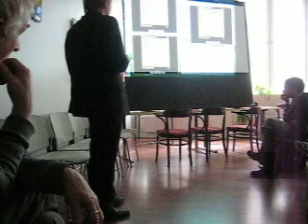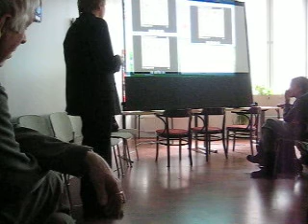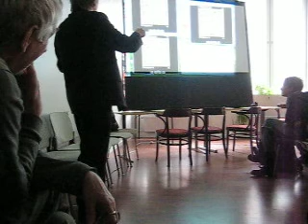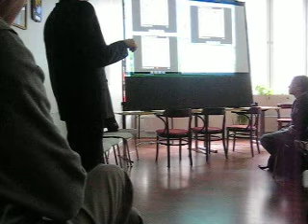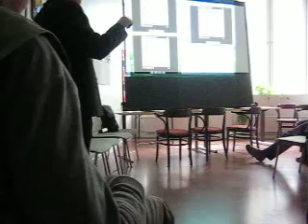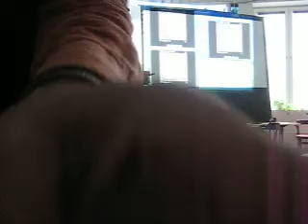Kasparov simultaani20042012 1425 analyysiä